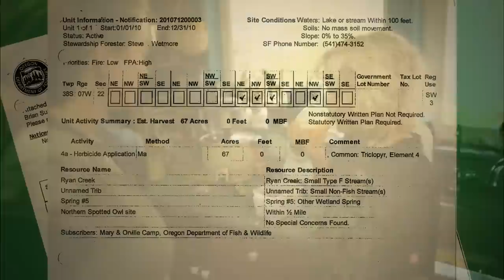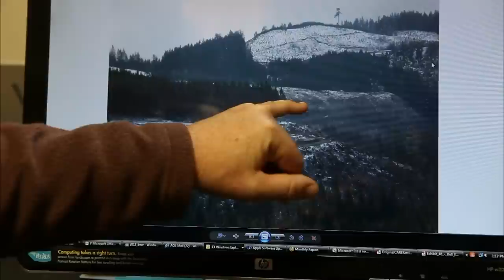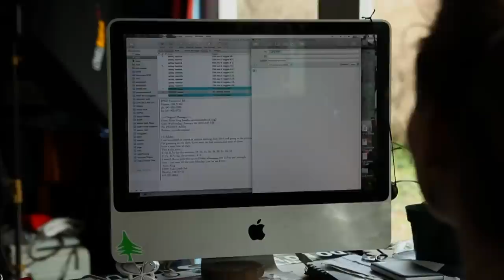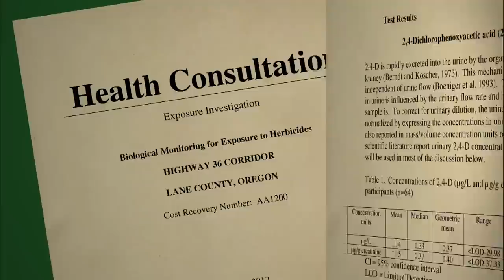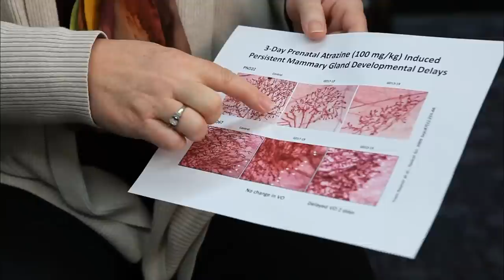Forests in Oregon at Risk from Timber Industry and Chemicals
With 30 million acres of forestland, Oregon has a lucrative timber industry that makes $13 billion each year. But some residents are worried about health and environmental risks posed by a common practice to increase tree growth: chemical spraying. Correspondent Ingrid Lobet reports for the Center for Investigative Reporting.